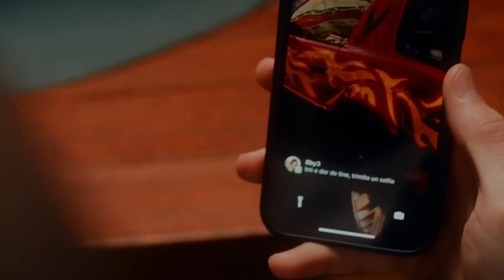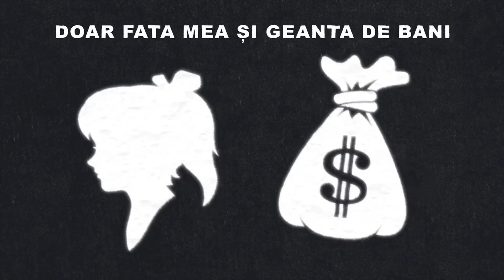Mix - Erika Isac - Te fac o tura mami